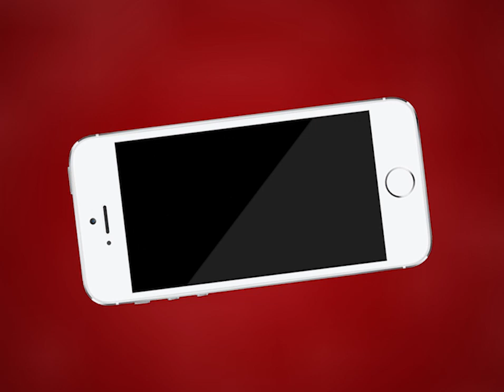AJMER NEWS | ननकाना साहिब गुरुद्वारे पर पत्थरबाजी का विरोध | MTTV INDIA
ननकाना साहिब गुरुद्वारे पर पत्थरबाजी का विरोध
अजमेर सिख,पंजाबी समाज का कलेक्ट्रेट पर प्रदर्शन
पाक में गुरुद्वारे पर हुई पत्थरबाजी के आरोपियों को गिरफ्तार करने की मांग
राष्ट्रपति प्रधानमंत्री के नाम ज्ञापन सौपकर कार्रवाई की मांग